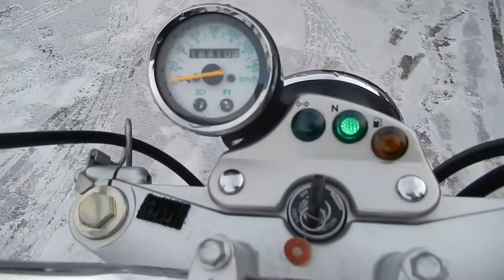No B7123 SUZUKI VANVAN200 FI